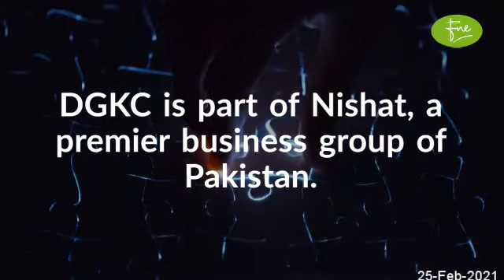D.G. KHAN CEMENT COMPANY LIMITED